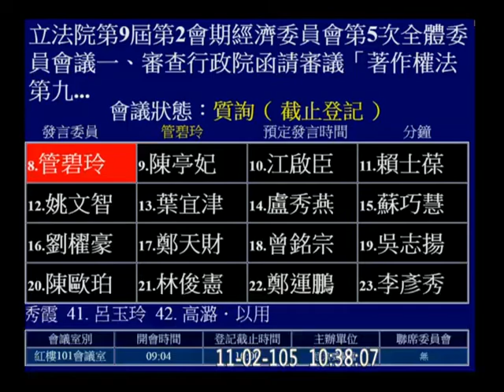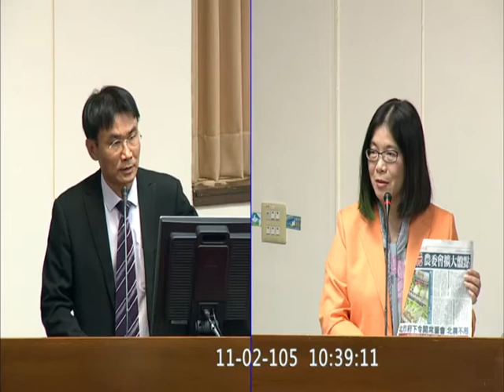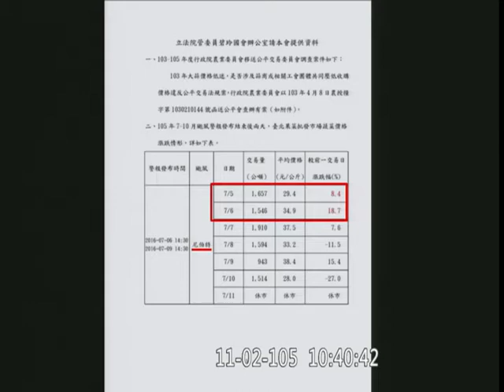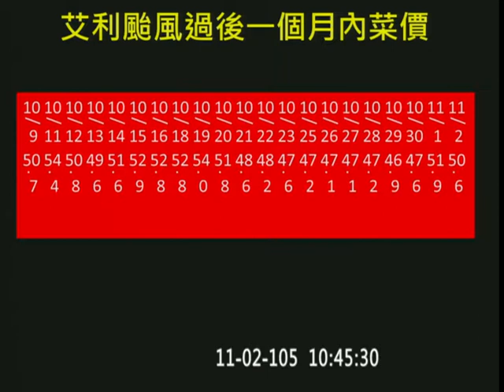20161102管碧玲要求農委會克服菜價穩定機制 穩定民心